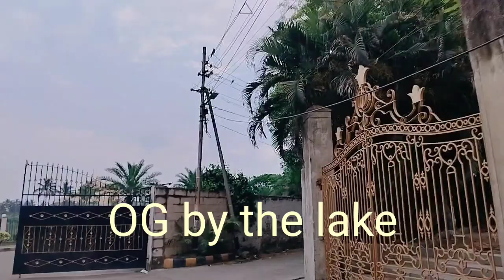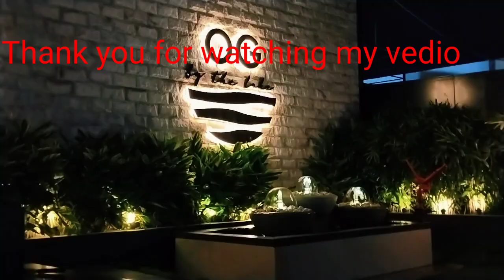OG by the lake Cafe🌊 TopsiaRd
Thiland theme cafe-OG by the lake...it's situated near east Topsia road,,,. south kolkata .Food was awasome and ambience too. there are many more photoshoot zone Reservation must prior visit to this cafe...